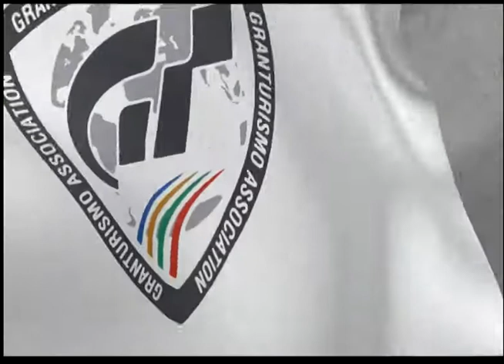Gran Turismo 6 - National A - GT National Championship - All Races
Gran Turismo 6 is a racing video game developed by Polyphony Digital and published by Sony Computer Entertainment for the PlayStation 3 video game console. It is the sixth major release and twelfth game overall in the Gran Turismo video game series